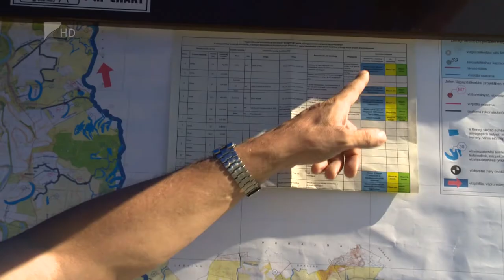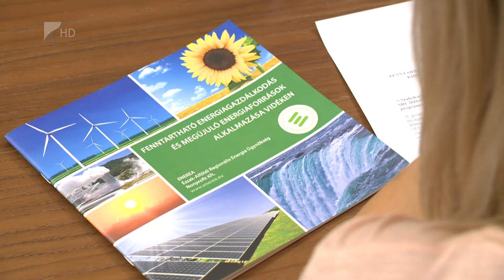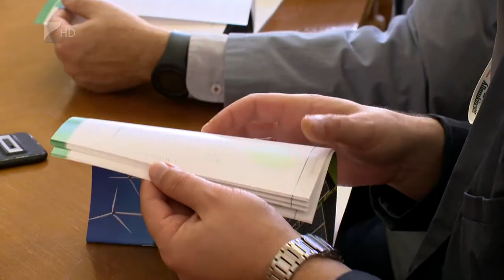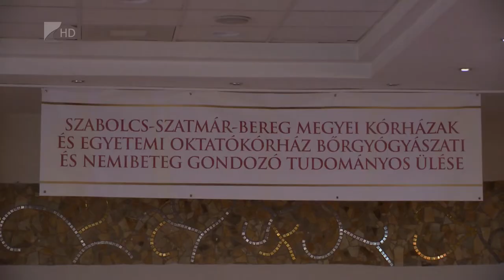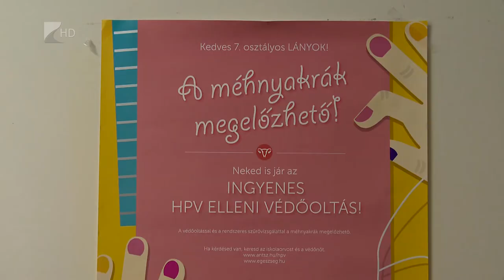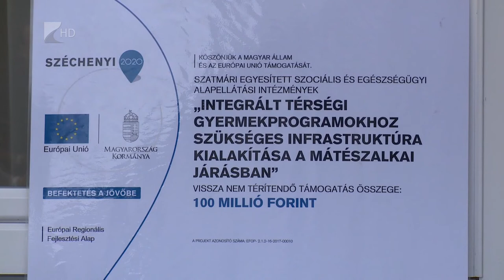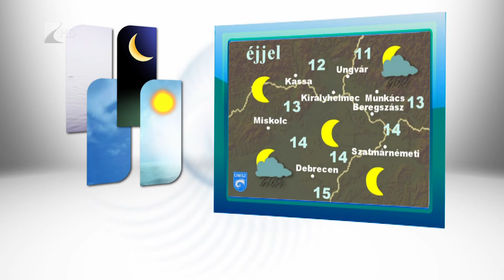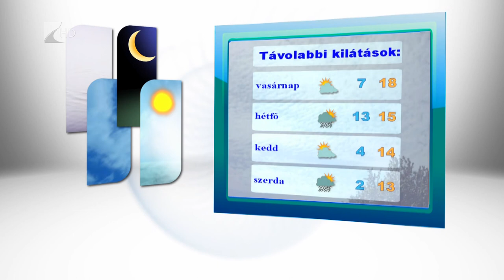Híradó 2018.09.21. - Kölcsey Tv